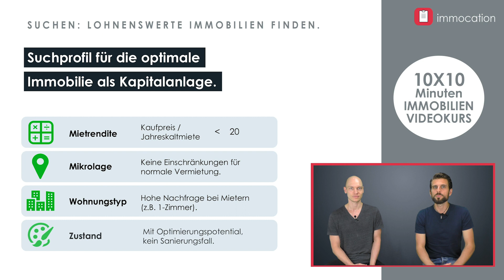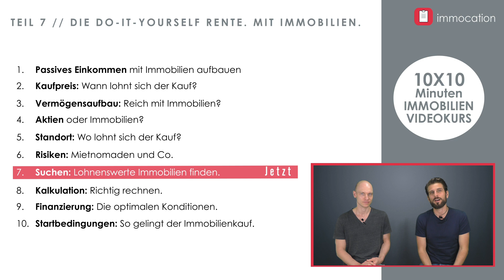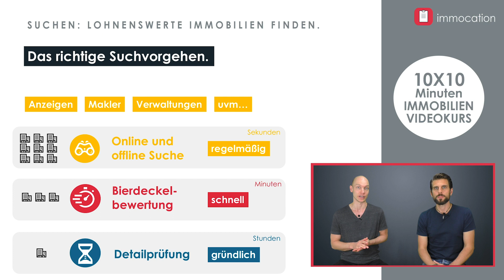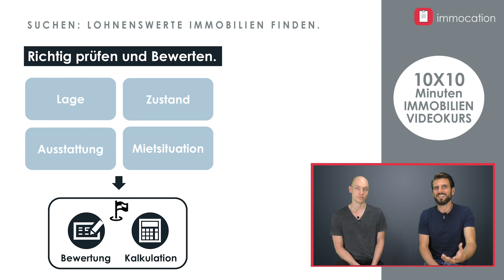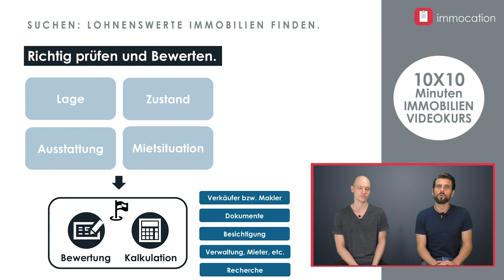So findest du noch lohnenswerte Immobilien.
So findet jeder lohneswerte und günstige Immobilien. Wir zeigen dir unser Vorgehen, dass uns zum Erfolg brachte.

Günstige Immobilien finden ist gar nicht so einfach wie man vielleicht zunächst denkt. Deshalb möchten wir dir in diesem Video zeigen wie auch du Immobilienschnäppchen finden kannst und wo Immobilien kaufen noch Sinn macht. Dein Standort hast du bereits definiert. In einem nächsten Schritt solltest du dein Suchprofil und die Mikrolage am Standort genauer unter die Lupe nehmen, um schnell günstige Immobilien zu finden. Beharrlichkeit und Geduldigkeit sind sehr wichtig, um dann im richtigen Moment das Immobilien-schnäppchen zu erwischen. Wer in Immobilien inverstieren möchte der sollte Zeit mitbringen. Die Praxis zeigt, wer Immobilien günstig kaufen will, der muss täglich ein wenig Zeit mitbringen und warten bis nach und nach neue Verkaufsobjekte eingestellt werden. Die Ergebnisse des Suchprofils kannst du schnell sortieren, indem du nur Immobilien in die engere Auswahl nimmst, deren Immobilienrendite oder auch Mietrendite genannt gleich 6% oder höher ist. Nur so lässt sich passives Einkommen mit Immobilien aufbauen. Du solltest auch die aktuelle Mietsituation genauer anschauen, wenn du günstige Immobilien als Kapitalanlage kaufen willst.

📚 UNSER NEUES BUCH - AB JETZT BEI AMAZON

✔️ IMMOCATION FINDEST DU AUCH HIER